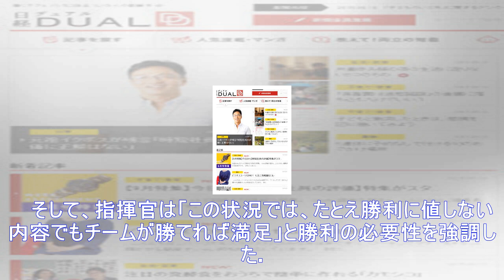チームがメッシに合わせろ！ w杯予選敗退危機のアルゼンチン監督が大一番に大号令（football zone web） - yahoo!ニュース